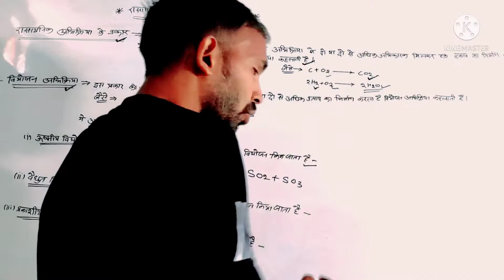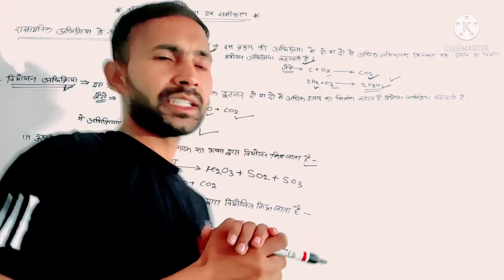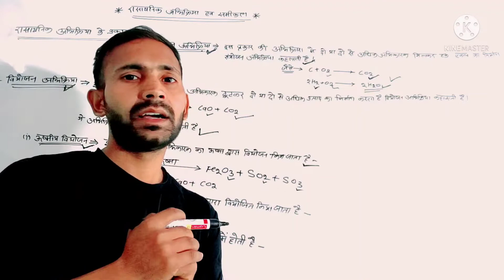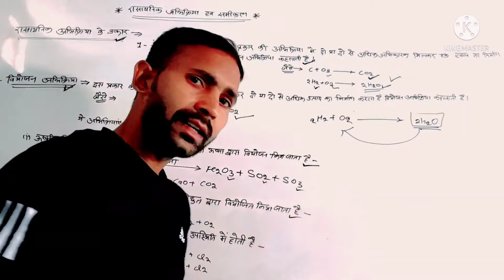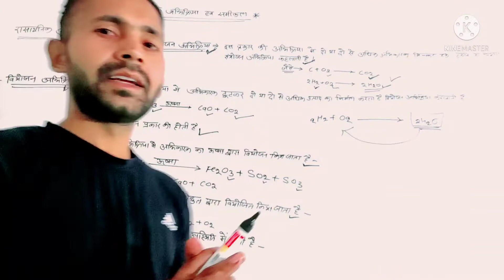रासायनिक अभिक्रिया एवं उनके प्रकार 10th class 🩸🩸✒️✒️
types of chemical reactions... by sanjeev kumar🩸🩸